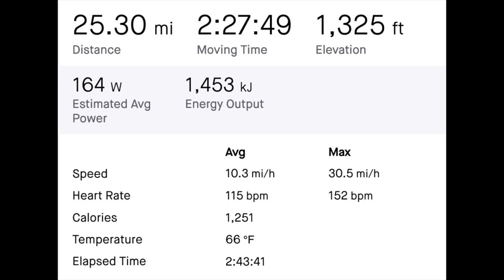Jelly Jelly - Allman Brothers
December 6, 2023 mountain bike workout through the Garden, over Palmer Mesa to Ute Valley and up the High arches Trail, then down the Greenway and through Monument Valley.

The song is "Jelly Jelly" by Greg Allman of the Allman Brothers from their 1973 album "Brothers and Sisters". their first studio release following the death of founding member Duane Allman.

"Jelly Roll" was slang for sex, could be a reference to Jelly Roll Morton, also slang for bathtub gin, heroin and Syphilis. Who knows.

Recorded live at the Ancient Mariner on Halloween night, 1989, by the Westside Project, which is Tim Costello on guitar, Jed Gordon on keyboards, Sam Bader on bass and Ricky D on percussion.

The video contains Racoons, a buck deer, spoke replacement and the trails.